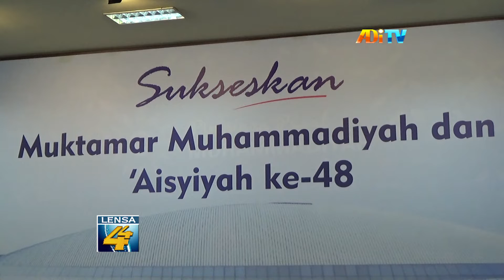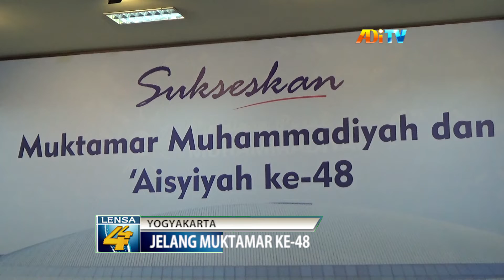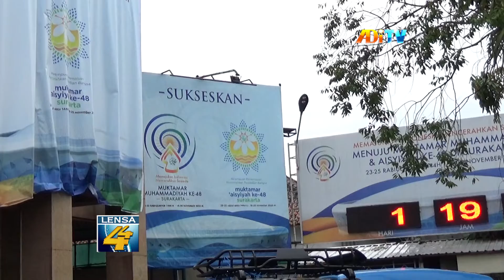PRESIDEN DAN WAPRES AKAN HADIR DI MUKTAMAR MUHAMMADIYAH KE 48